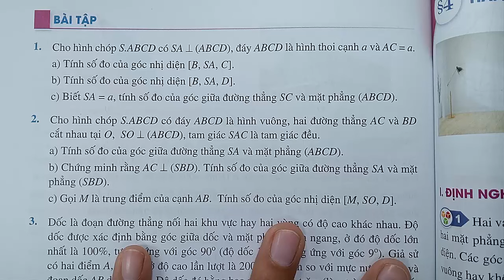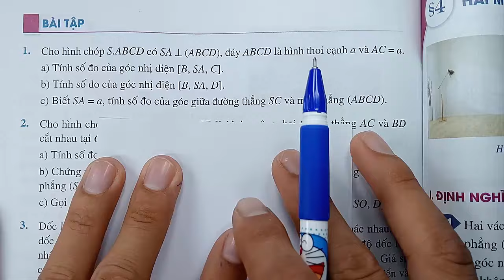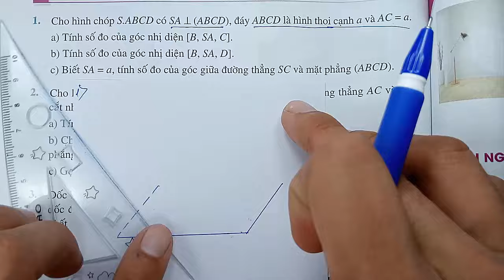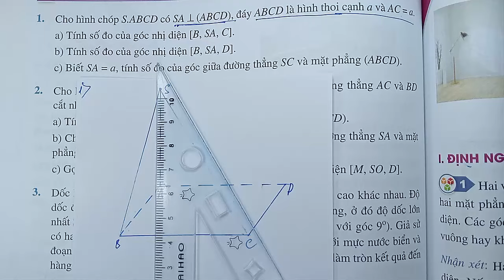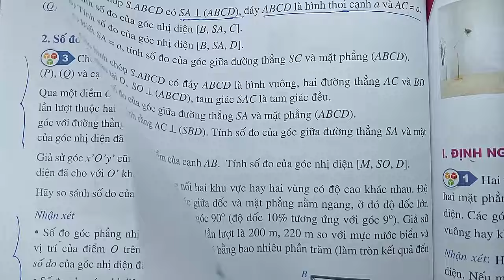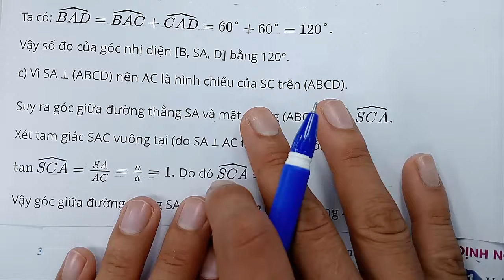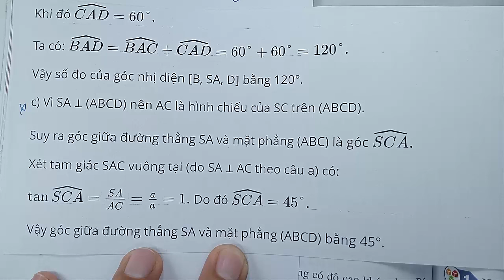Toán học lớp 11 - Cánh Diều -Chương 8 -Bài 3 -Góc giữa đường thẳng và mặt phẳng|Góc nhị diện -Tiết 3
KÊNH THẦY QUANG CÓ CÁC BÀI GIẢNG CÁC KHỐI LỚP SAU :
😍😍😍 CHƯƠNG TRÌNH SÁCH MỚI CÓ :
👍 TOÁN VÀ KHTN 6 : CÁNH DIỀU, CHÂN TRỜI SÁNG TẠO, KN TRI THỨC
👍 TOÁN VÀ KHTN 7 : CÁNH DIỀU, CHÂN TRỜI SÁNG TẠO, KN TRI THỨC
👍 TOÁN VÀ KHTN 8 : CÁNH DIỀU, CHÂN TRỜI SÁNG TẠO, KN TRI THỨC
👍 TOÁN VÀ KHTN 10 : CÁNH DIỀU, CHÂN TRỜI SÁNG TẠO, KN TRI THỨC
👍 TOÁN VÀ KHTN 11 : CÁNH DIỀU, CHÂN TRỜI SÁNG TẠO, KN TRI THỨC
😍😍😍 CHƯƠNG TRÌNH SÁCH CŨ CÓ :